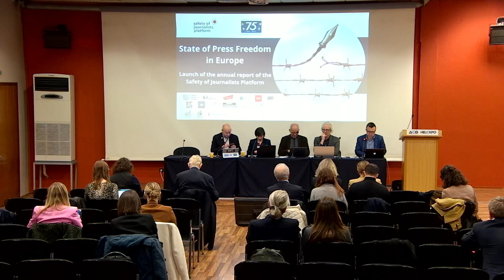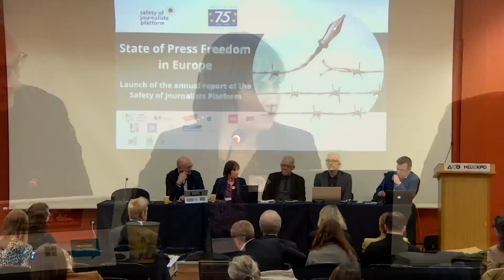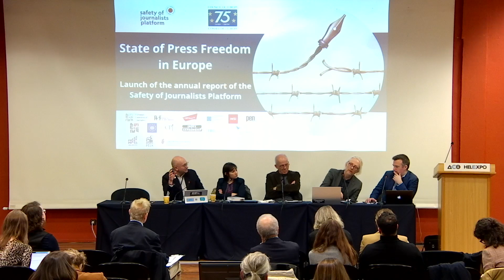Launch of the Safety of Journalists Platform report 2024 - Press Conference